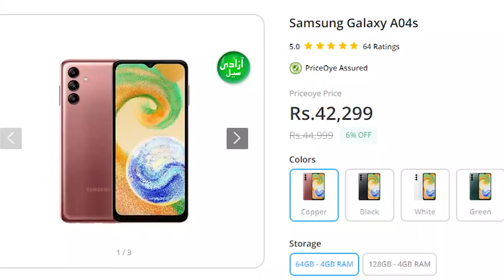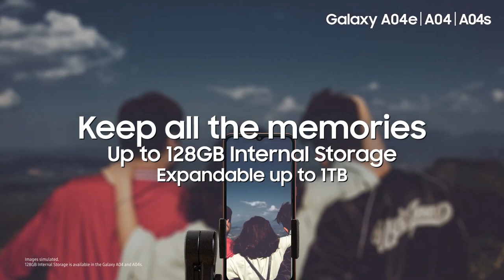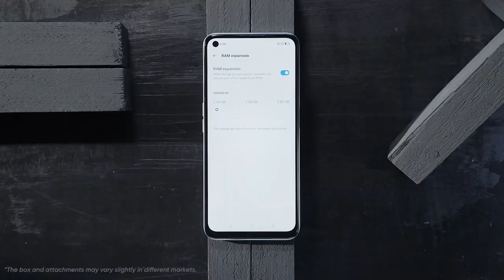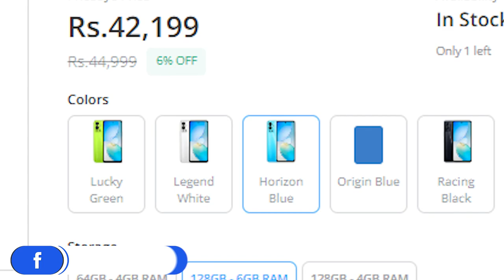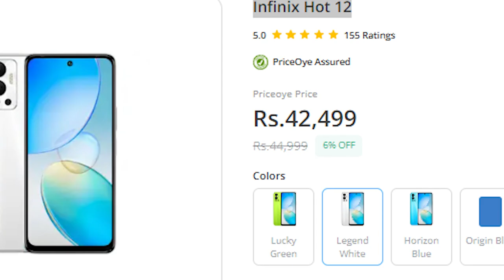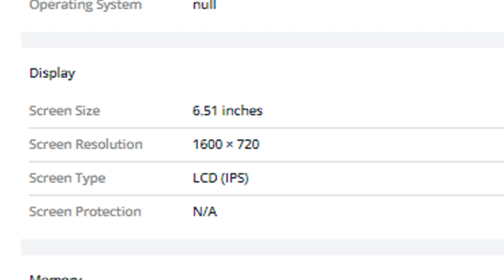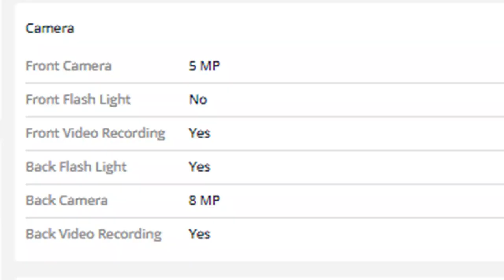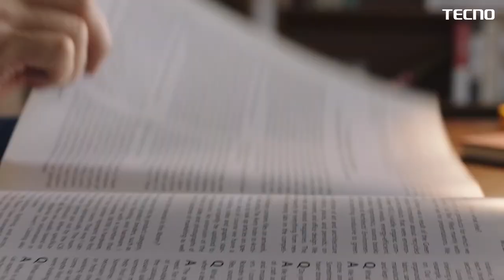😲Top 5 Smartphones📱Under 45,000 in Pakistan in 2023 || Best Phone under 50,000 - Phone under 45k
𝐇𝐞𝐥𝐥𝐨 𝐄𝐯𝐞𝐫𝐲𝐨𝐧𝐞,😊
In this video, I tell you about 😲Top 5 Smartphones📱Under 45,000 in Pakistan in 2023 || Best Phone under 50,000 - Phone under 45k| Hammad 946